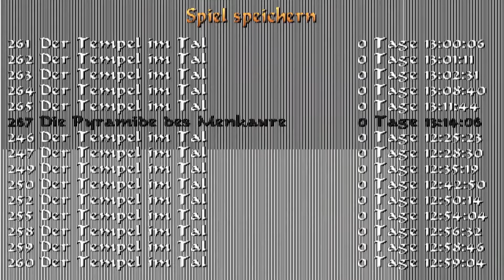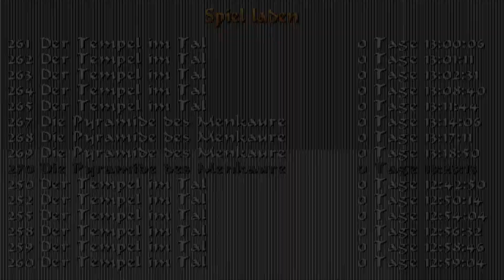Tomb Raider 4 The Last Revelation [060] - Riesen Skorpione | Let's Play | HD